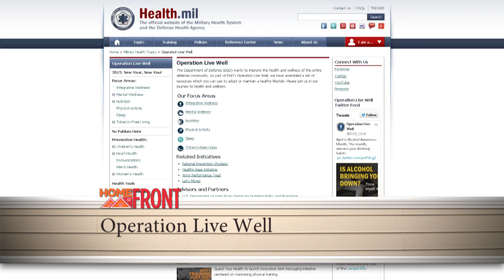Operation Live Well - Children's Health